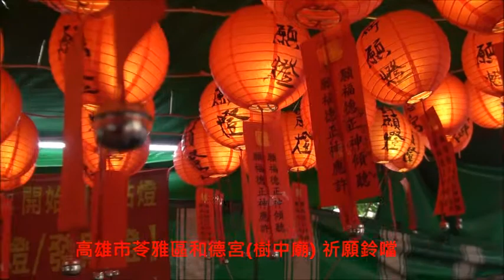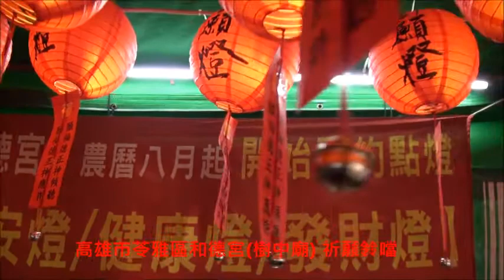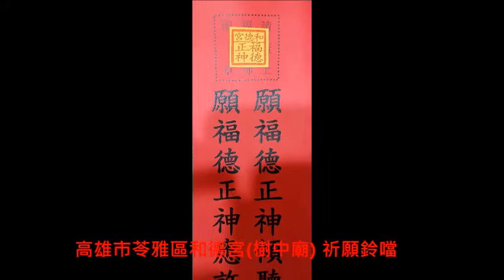高雄市苓雅區和德宮 樹中廟 祈願鈴噹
(記得常來推推鈴噹提醒土地公喔)

願福德正神傾聽    願福德正神應許

期間：壹個月期限     2017年2月27日起至2017年3月31日止

名額:每次一個月100個名額

地點：高雄市苓雅區人和里和德宮(樹中廟)
地址：高雄市苓雅區青年二路11號(青年路與仁義街口)